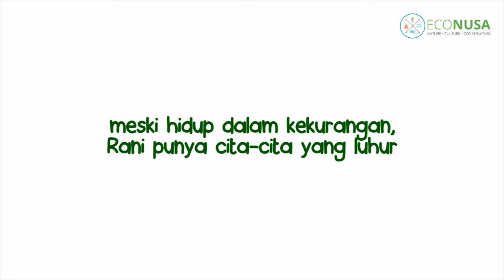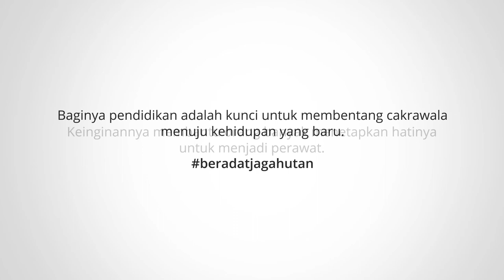LUAR BIASA | Begini Perjuangan Rani, Nelayan Muda di Kampung Kambala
Bagi Rani, menjadi pencari teripang untuk memenuhi kebutuhannya, tak memendam hasrat untuk mengejar cita-cita. Keinginannya membantu orang banyak menetapkan hatinya untuk menjadi perawat. Baginya pendidikan adalah kunci untuk membentang cakrawala menuju kehidupan yang baru.

Ikuti terus cerita menarik lainnya, yang dikemas dalam "Ekspedisi Mangrove Original Series" di channel youtube EcoNusa Tv ini ya.